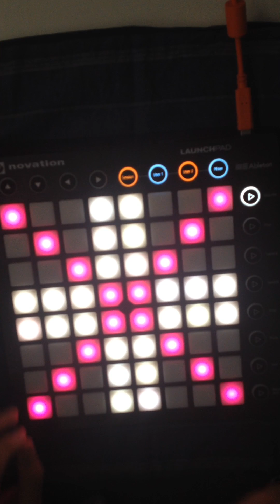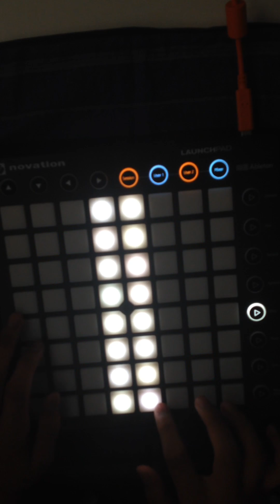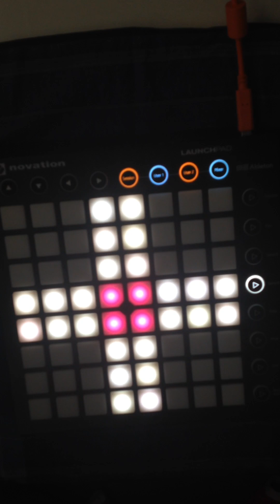The Chainsmokers - Closer //Launchpad Cover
1st video!

XD TY FOR WATCHING!